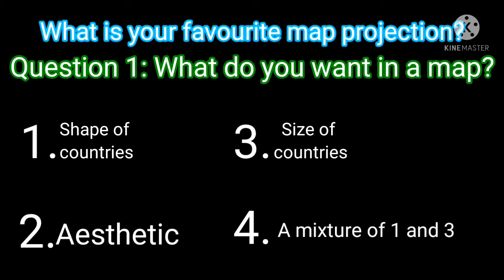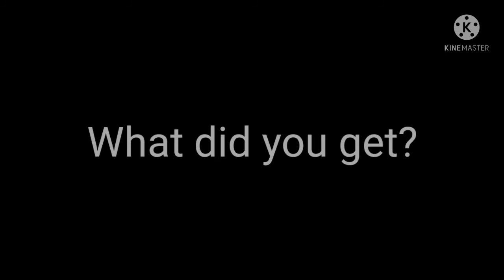What is your favourite map projection (Quiz)